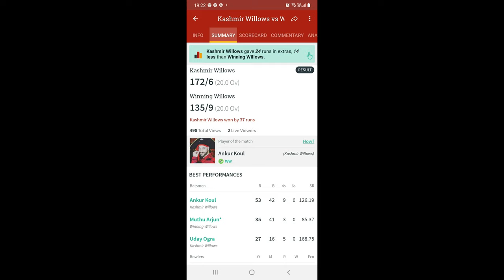Hero GoPro Batsman POV ! Helmet Camera Cricket View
Sit back and enjoy. Show your love and support.